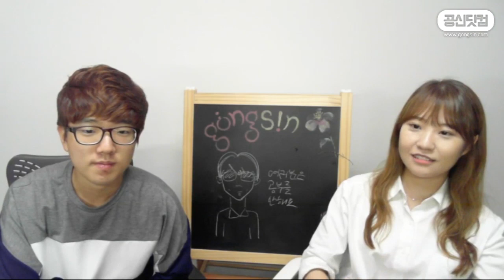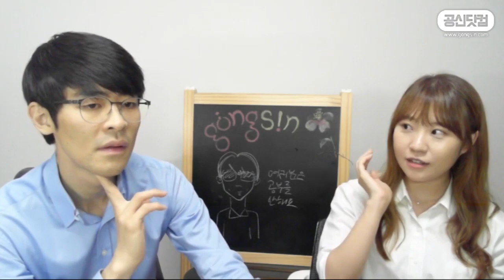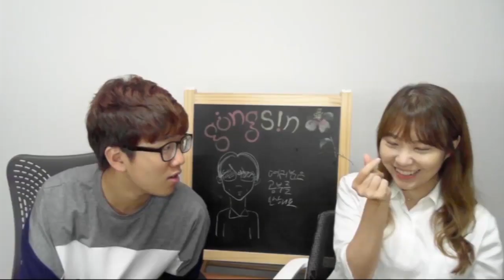영어 공부법, 국어 문제 푸는 법 ★ 공신 강성태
영어 공부, 듣기는 이렇게 공부하고,
국어 문제는 이렇게 풀면 된다?
수험생 꿀팁?

[무료] 공부법은 물론, 습관까지 만들어 드려요.